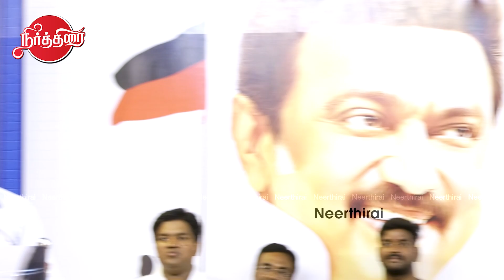Rahul Gandhi Disqualification - Dayanidhi Maran Latest Speech | Modi | Adani